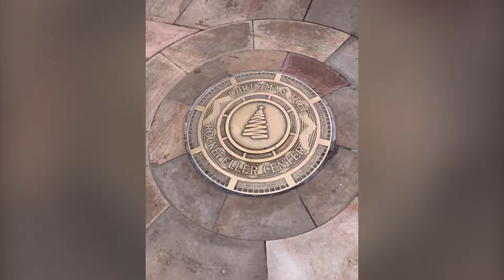USA DAY 4 _ Brooklyn, New York - New York City _ 14.5.2019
Chauncey Street Station, Manhattan, Rockefeller Center, Top of the Rock, Cathedral of Saint Patrick, Grand Central Terminal, The New York Public Library, Bryant Park, Times Square, Central Park, Museum of Natural History, The Plaza, Fifth Avenue